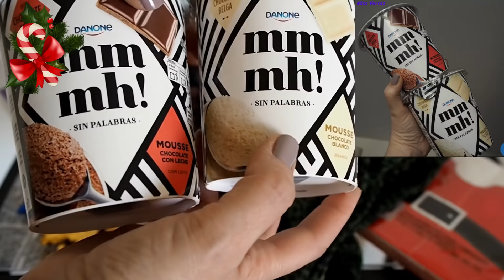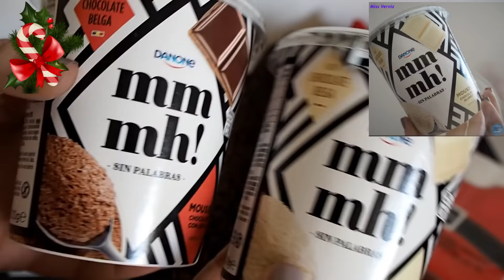Top 7 desta Semana!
Olá Meninas,

Hoje venho mostrar-vos os produtos que, nesta semana, foram mesmo os que mais usei ou os que mais gostei de comprar..!!

Espero que gostem e não se esqueçam de subscrever o canal, o sorteio está a decorrer (Link do sorteio para se inscreverem